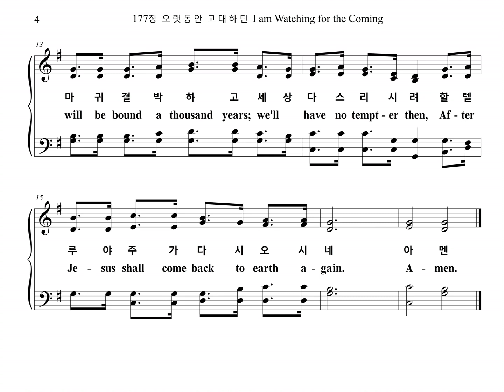177장 오랫동안 고대하던 I am Watching for the Coming (Chorus Part)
찬송가 "177장 오랫동안 고대하던 OUR LORD'S RETURN"  합창 파트 입니다.

OUR LORD'S RETURN

1. 오랫동안 고대하던 천년 왕국 이를 때
주의 신부 공중으로 들려 올라가겠네
항상 깨어 기도하며 어서 준비합시다
우리 주님 세상 다시 오시네
할렐루야 주님 다시 오시네
악한 마귀 결박하고 세상 다스리시려
할렐루야 주가 다시 오시네

2. 그때 모든 성도들의 기도 응답 되리니
하나님을 모르는 이 천지간에 없으리
모든 질병 근심 고통 눈물 없게 하시려

3. 주의 구속함을 얻는 천만 성도 일제히
거룩한 산 시온성에 기쁨으로 모이리
화평함과 인애로써 세상 다스리시려

4. 우리 주의 평화로운 천년 왕국 이를 때
그곳에는 죄와 고통 사망 없어지겠네
천만 성도 간절하게 주를 고대하도다
아멘

1. I am watch-ing for the com-ing
of the glad mil-len-nial day,
When our bless-ed Lord shall come and
catch His wait-ing bride a-way.
Oh! my heart is filled with rap-ture
as I la-bor, watch, and pray,
For our Lord is
com-ing back to earth a-gain.
Oh, our Lord is com-ing back to earth a-gain.
Yes, our Lord is com-ing back to earth a-gain.
Sa-tan will be bound a thousand
years; we'll have no tempt-er then,
Af-ter Je-sus
shall come back to earth a-gain.

2. Je-sus' com-ing back will be the
an-swer to earth's sorr'-wing cry,
For the knowl-edge of the Lord shall
fill the earth and sea and sky.
God shall take a-way all sick-ness
and the suff'-rer's tears will dry,
When our Sav-ior

3. Yes, the ransom-ed of the Lord shall
come to Zi-on then with joy,
And in all His ho-ly moun-tain
noth-ing hurts or shall de-stroy.
Per-fect peace shall reign in ev-'ry
heart, and love with-out al-loy,
Af-ter Je-sus

4. Then the sin and sor-row, pain and
death of this dark world shall cease,
In a glo-rious reign with Je-sus
of a thousand years of peace.
All the earth is groan-ing, cry-ing
for that day of sweet re-lease,
For our Je-sus
Af-ter Je-sus
A-men.